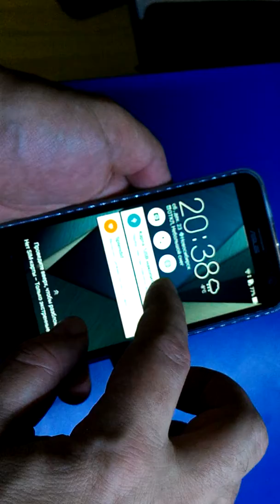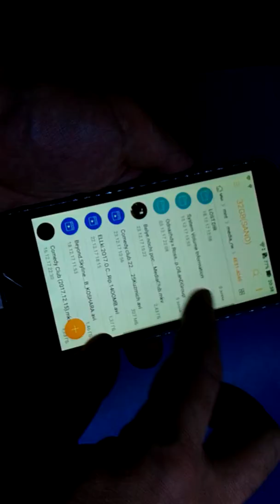DM USB to Micro USB Male OTG Adapter от Gearbest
DM USB to Micro USB Male OTG Adapter от Gearbest, брал